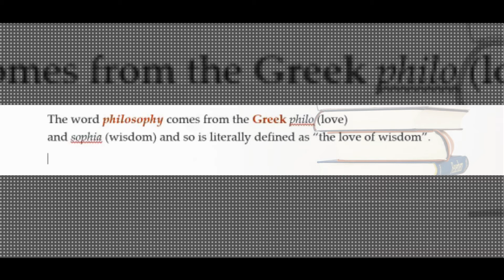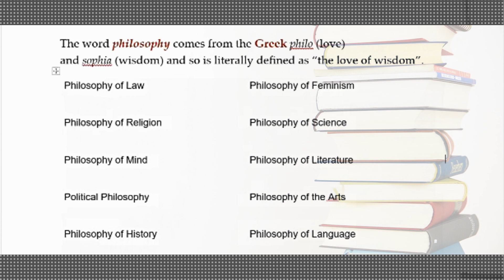What is Philosophy | Concept | Education Talks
This video is about "Concept of Philosophy".